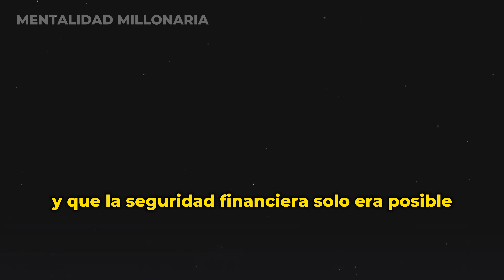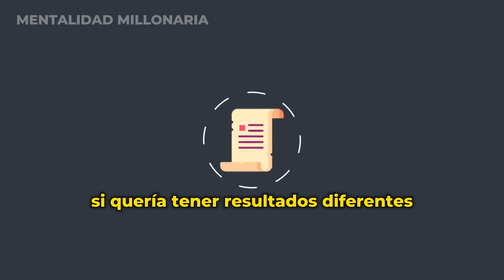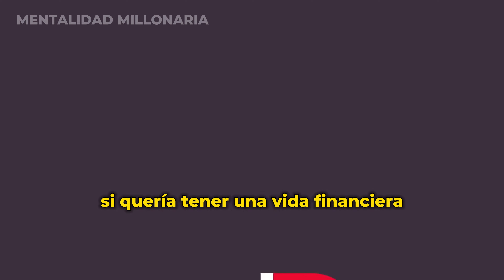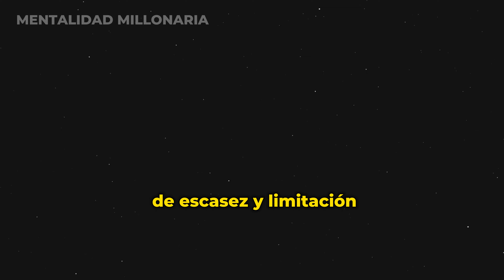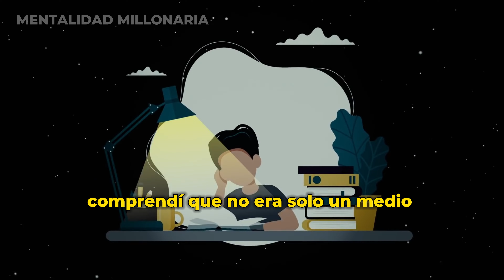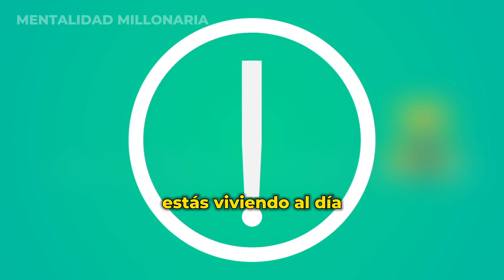DEJÉ MI TRABAJO CUANDO ENTENDÍ ESTO SOBRE EL DINERO...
En este video te cuento mi historia de como dejé mi empleo después de haber entendido como funciona realmente y el dinero y como alcanzar realmente la libertad financiera.
Educación financiera
Finanzas personales
Dinero
Negocios
Dropshipping
Finanzas
Libertad financiera
Millonario
Trading
Inversiones
Criptomonedas
Éxito financiero